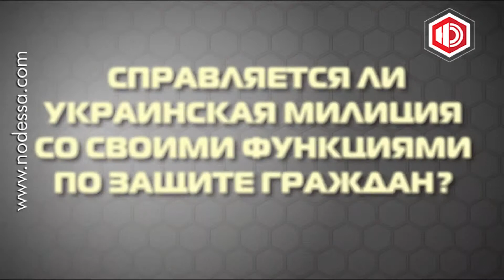Народ и милиция.. взаимная нелюбовь?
Отношение украинцев к отечественной милиции радужным не назовешь. Уровень доверия к силовым структурам год от года падает. По мнению одесситов, милиция, вместо органа по защите граждан, становится карательным органом. Так ли это? Справляется ли украинская милиция с возложенными на нее функциями? Можно ли избавиться от коррупции в органах правопорядка ? Мнения жителей города по этому поводу в проекте "Гайд - парк" на Новой Одессе.